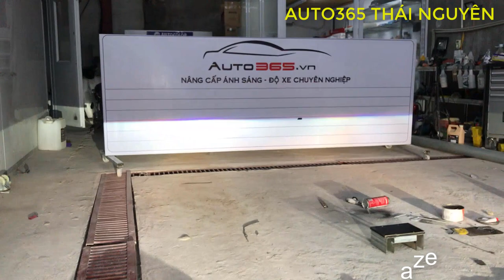Nâng Cấp Bi Gầm Cho Mazda 6 Tại Auto365 Thái Nguyên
🔈🔈 BI_GẦM_GTR ĐỐI THỦ ĐÁNG GỜM - ĐÁNH BẠI BÓNG ĐÊM - PHÁ TAN SƯƠNG MÙ - AN TOÀN HƠN NHỮNG NGÀY MƯA
Bác Chủ xe Mazda6 tại Phú_Bình Thái Nguyên đã tin tưởng lựa chọn Dịch vụ Nâng_Cấp_Bi_Gầm tại
- Sự lựa chọn cần thiết cho mọi loại xe

💢 Ưu điểm:
- Sáng cực đỉnh, 2 chế độ PHA COS tích hợp, PHA rộng, COS gom sáng cực khủng
- Khắc phục hoàn toàn nhược điểm xuống màu của nhiều loại bi khác
- Tuổi thọ cao gấp nhiều lần
- Lắp đặt dễ dàng, nhanh chóng, hiệu quả ngay tức thì
- Bảo hành từ 3 năm tới 5 năm

📝 Nhanh tay CMT_SĐT để được tư vấn và báo giá chính xác sản phẩm quý khách cần tìm ạ!

💢 Dưới đây là hình ảnh thực tế về bi gầm gtr đã được lắp trên Mazda 6⬇⬇⬇

Tư vấn, nghiên cứu, tối ưu, phát triển giải pháp Độ xe Cao cấp/Chuyên nghiệp
Giải pháp Bi gầm, Sơn tĩnh điện, Cách nhiệt, Cách âm, Nâng cấp xe zin từ Nước ngoài
🏠 Hệ thống AUTO365 chi nhánh tại Thái Nguyên